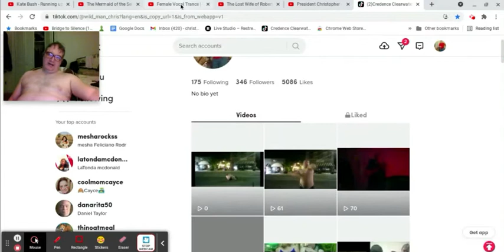Let's all delete our youtube accts and go to Tik Tok; THEY GIVE A SHIT about US